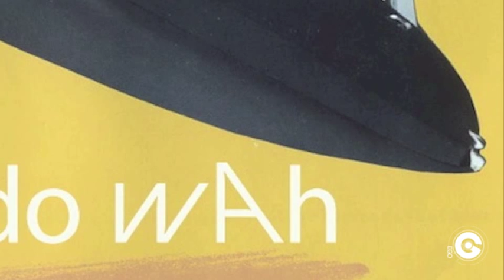DKS - Wah Do Wah